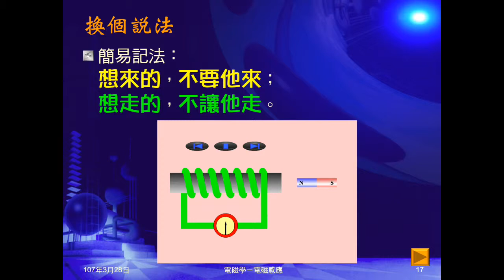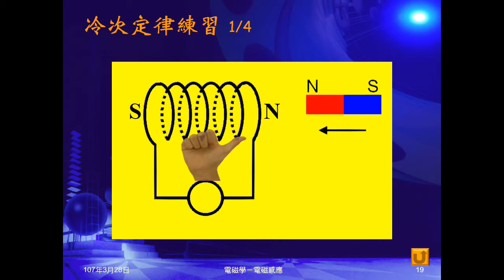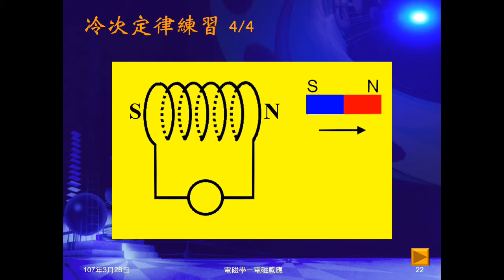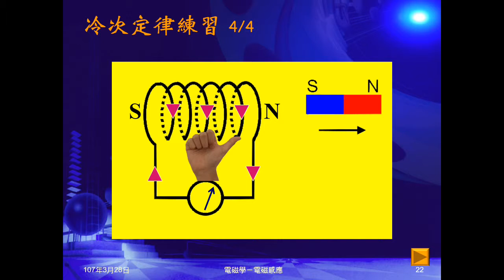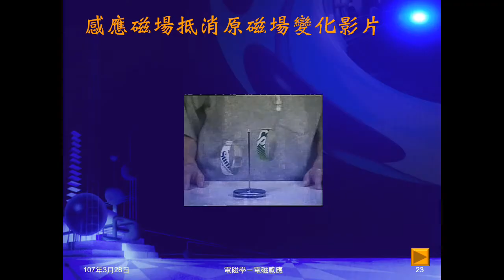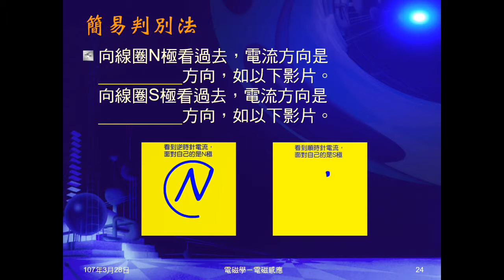106學年國三理化＿磁與電磁學42：冷次定律練習；簡易判別法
舉例練習感應電流方向、產生磁極及檢流計偏轉方向。播放感應磁場抵消原磁場變化影片。複習簡易判斷電流方向與磁極。